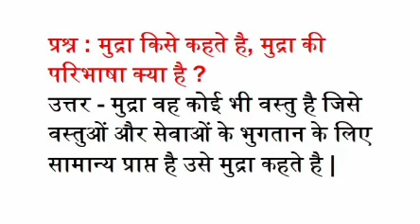मुद्रा किसे कहते है, मुद्रा की परिभाषा क्या है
प्रश्न : मुद्रा किसे कहते है, मुद्रा की परिभाषा क्या है ?
उत्तर - मुद्रा वह कोई भी वस्तु है जिसे वस्तुओं और सेवाओं के भुगतान के लिए सामान्य प्राप्त है उसे मुद्रा कहते है |